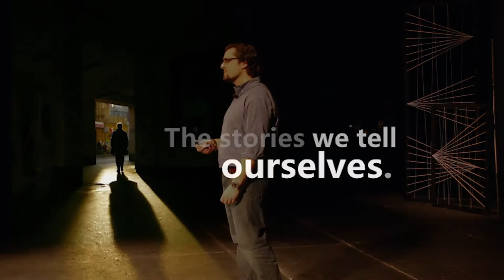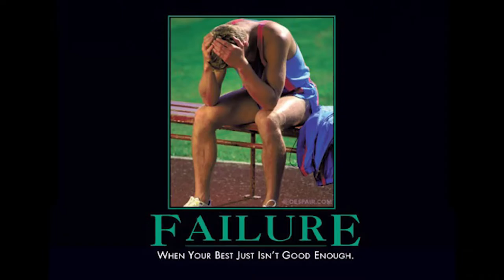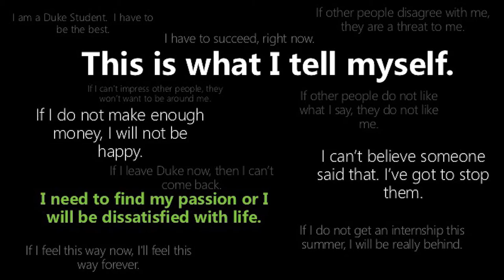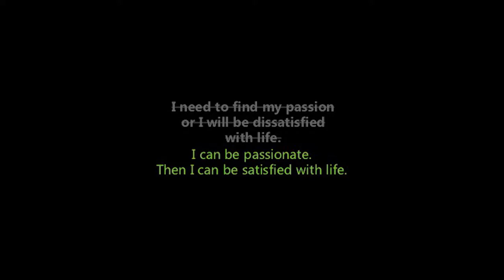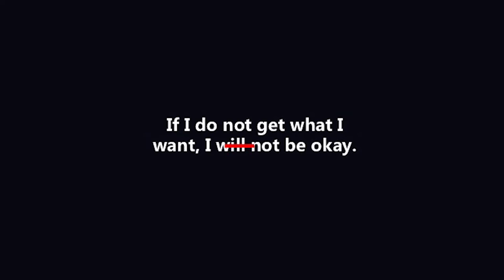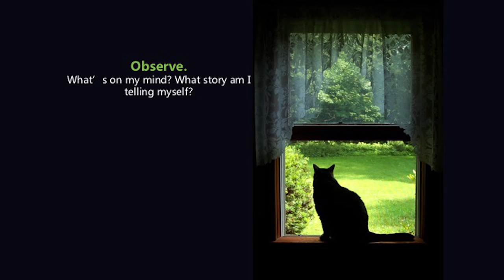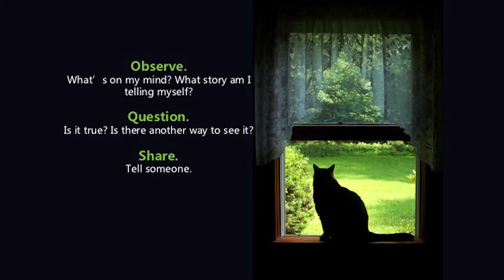Stories We Tell Ourselves | Ted Yavuzkurt | TEDxDuke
How do we perceive failure? How do we bounce back? How do we control ourselves and our situations?

Ted Yavuzkurt is a Duke University Senior dual majoring in Public Policy and Computer Science. He previously had two false starts at Duke, eventually leaving as a junior. He then took several years away from campus to work and search for a better approach to life. Since returning, he spends his time on academics, writing for the Duke Chronicle, and working on a social entrepreneurship project developed at the 2016 Winter Forum. Outside of school, Ted’s interests include piano, technology, and mindfulness.  He is a pragmatic idealist, always seeking achievable ways to improve the world.